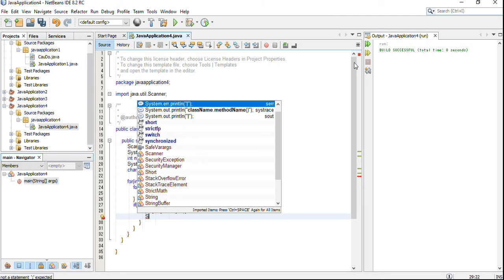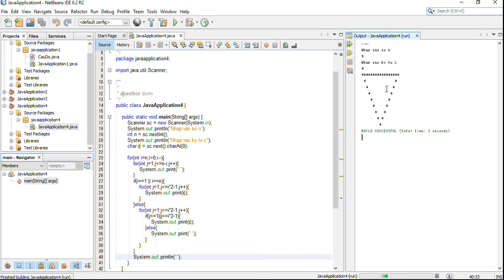DuMV - Java Hollow Inverted Pyramid Star Pattern Program – Using For Loop